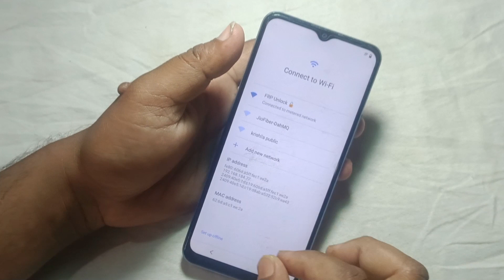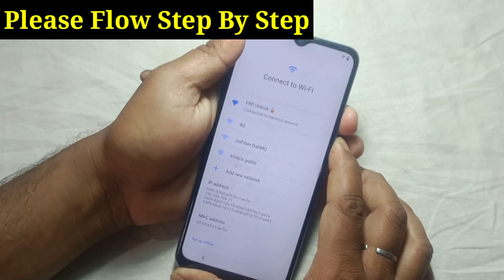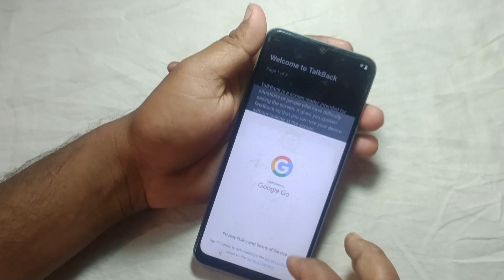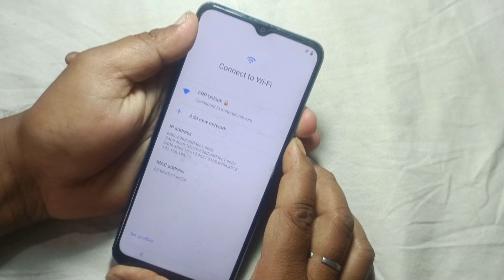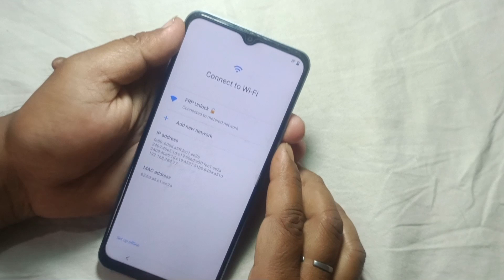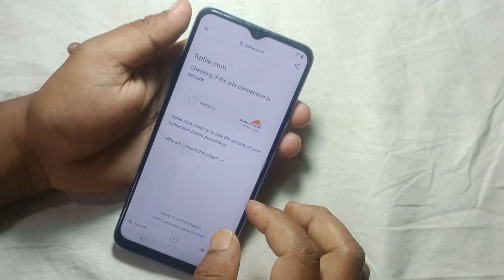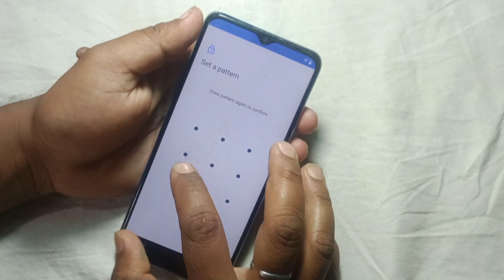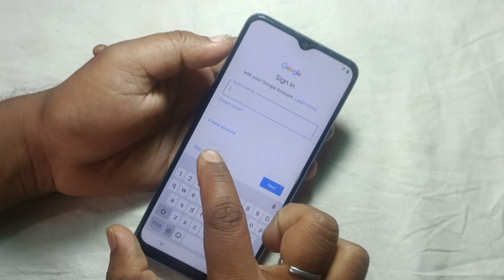Vivo Y11,Y12 FRP BYPASS 2023 || Android 11(Without Pc) Vivo Y11, Y12 Google Account Lock Remove | ok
vivo y11 frp bypass miracle box 2.82
vivo y11 google account bypass android 11
vivo y12 google account bypass android 11
vivo y11 frp reset
vivo android 11 frp bypass without pc